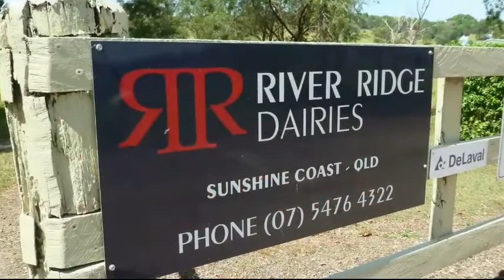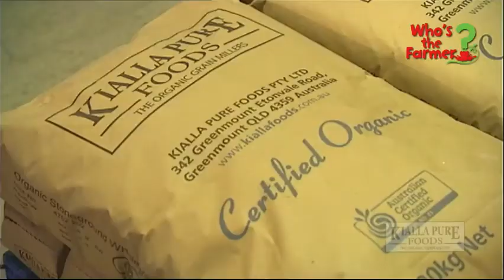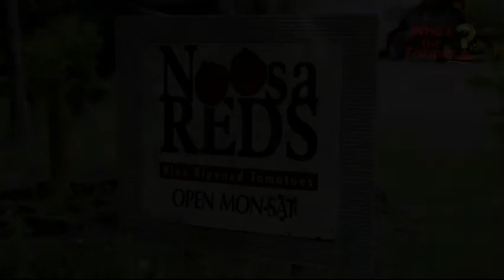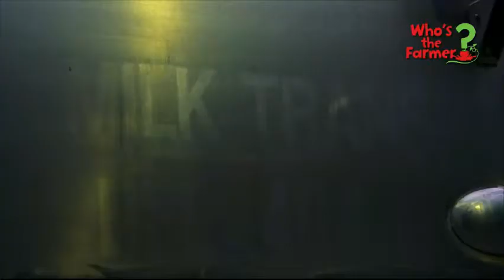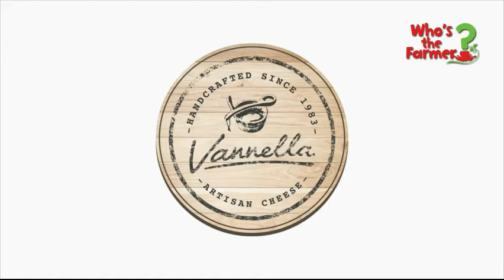Meet the WtF?Pizza farmers and producers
'Who's the Farmer?Pizza' is a place where the community of producers and farmers are the stars. Hear why they do what they do, and you’ll experience real food, real quality and real taste. When you know who made it and where it comes from, then you can truly trust your food! Welcome to WtF? Pizza -a place where good food and feeling good meet.